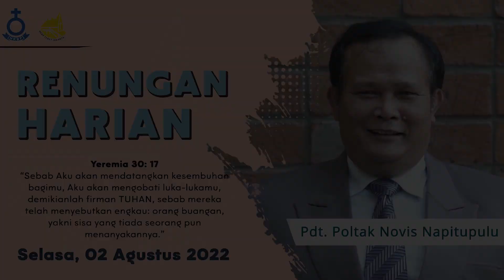Renungan Harian Gereja HKBP Ressort Tebet - Selasa, 02 Agustus 2022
Pdt. Poltak N. Napitupulu, S.Th

BERNYANYI KJ. 287a: 1 “SEKARANG BERSYUKUR”
Ayat 1
Sekarang b’ri syukur, hai hati mulut, tangan!
Sempurna dan besar segala karya Tuhan!
Dib’riNya kita pun anug’rah dan berkat.
Yang tak terbilang, t’rus, semula dan tetap.

Ayat Harian: Yeremia 30: 17 "Sebab Aku akan mendatangkan kesembuhan bagimu, Aku akan mengobati luka-lukamu, demikianlah firman TUHAN, sebab mereka telah menyebutkan engkau: orang buangan, yakni sisa yang tiada seorang pun menanyakannya."

 Selamat mengikuti...